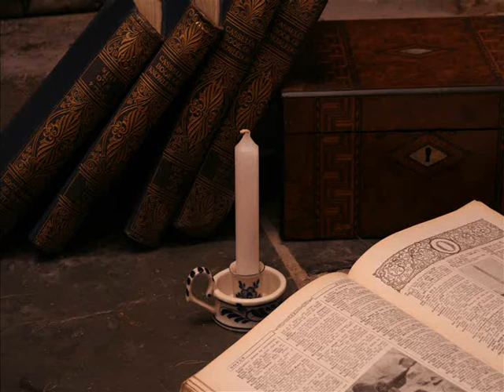Candle burning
Timelapse of a candle burning.(I wonder how it lit itself :)